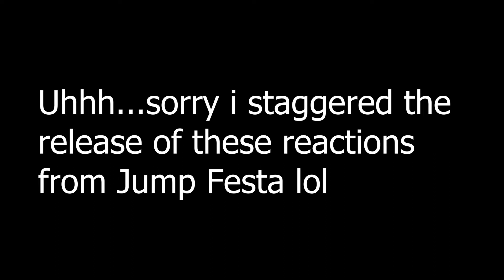I'M SO HYPED FOR THIS ANIME! Hells Paradise Trailer REACTION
Some more clips from my Jump Festa LIVESTREAM!